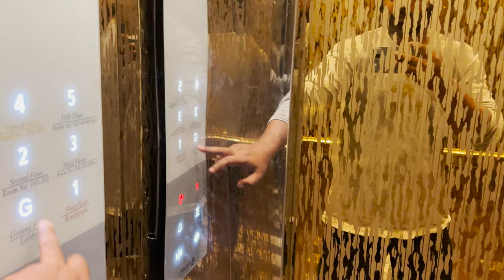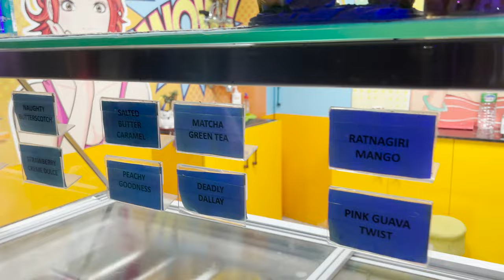The Gangtok Day | Vlog6 | Day6